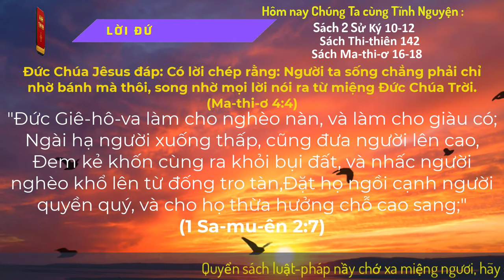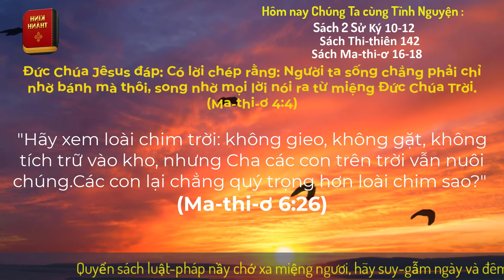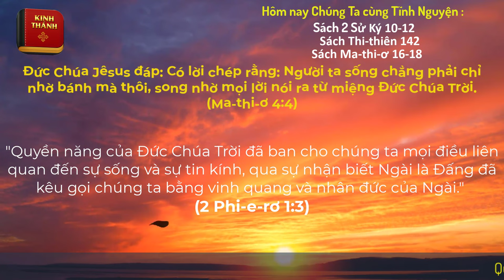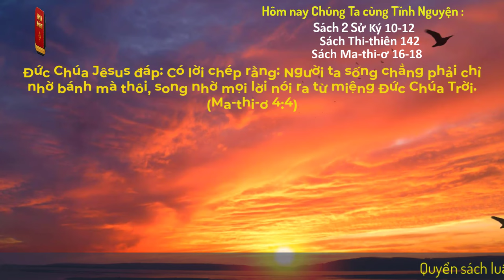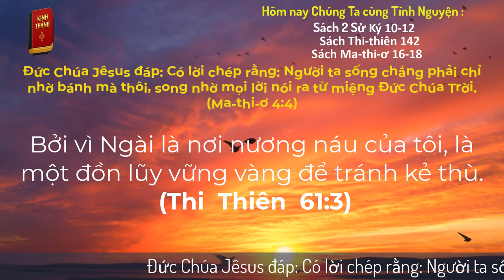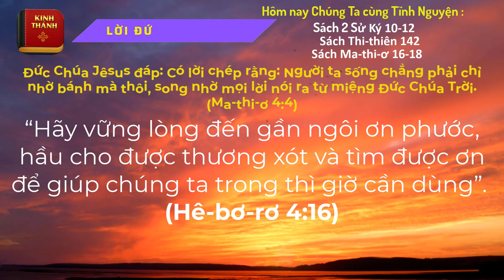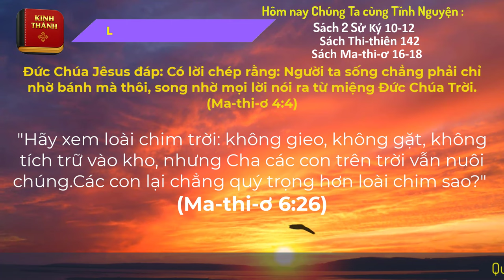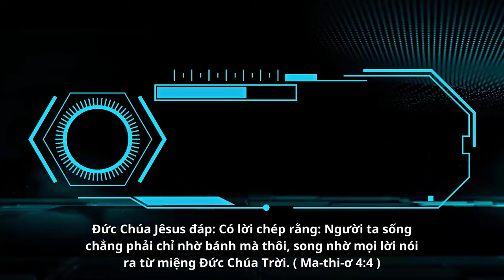Oneway Radio | Tĩnh Nguyện Hằng Ngày 28/12/2023 | Dưỡng Linh cơ Đốc